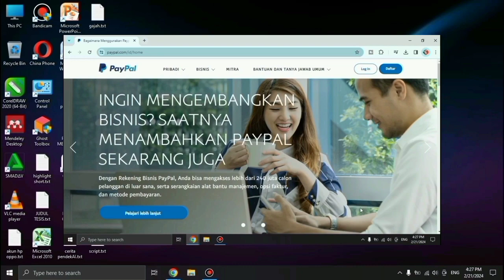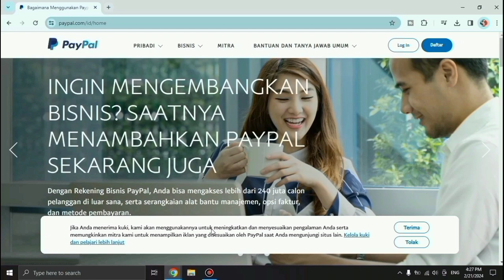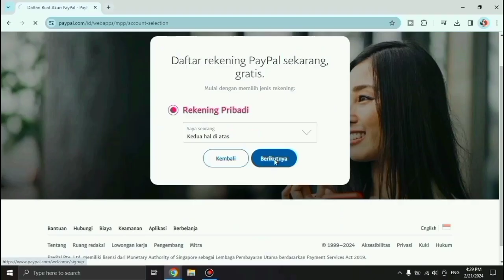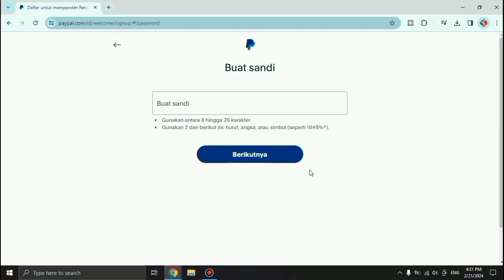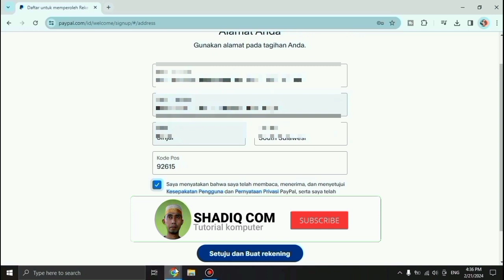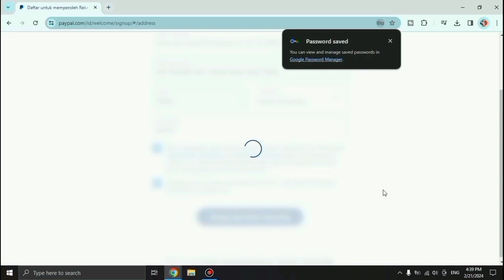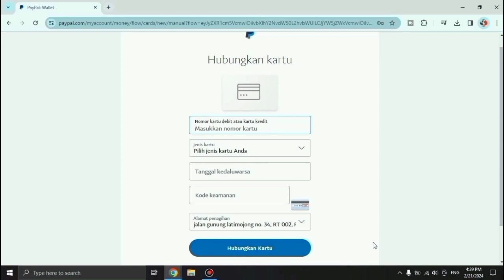Panduan Mudah Membuat Akun PayPal Tanpa Kartu Kredit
Halo teman-teman! Selamat datang kembali di channel kami. Pernahkah Anda ingin membuat akun PayPal tetapi tidak memiliki kartu kredit? Jangan khawatir! Di video ini, kami akan memberikan panduan langkah demi langkah tentang cara membuat akun PayPal tanpa harus menggunakan kartu kredit.